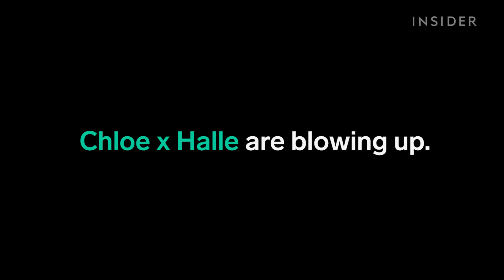Beyoncé Is Turning These Two Teenagers Into Stars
Chloe x Halle are blowing up, partly due to Beyoncé signing the teens to the Parkwood label in 2015.